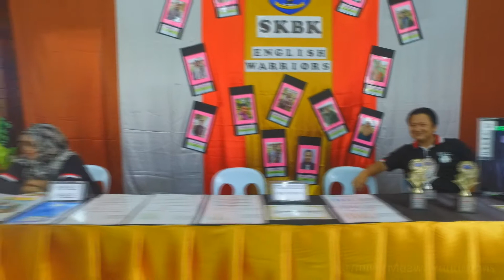English Carnival under Highly Immersive Program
The English Carnival jointly organised by three school (SMK Bakun, SK Long Gang & SK Batu Keling).

PURPOSE
- A show of support for HIP (Highly Immersive Programme)
- To showcase the talents of students and teachers of three schools.
- To get support from parents, NGOs, government agencies and private agencies.

The objectives of this programme are :
+ To enhance the proficiency level of participants in the carnival.
+ To find talents from primary schools for future events in secondary school.
+ To cater for the Highly Immersive Programme (HIP) in Asap Zone.